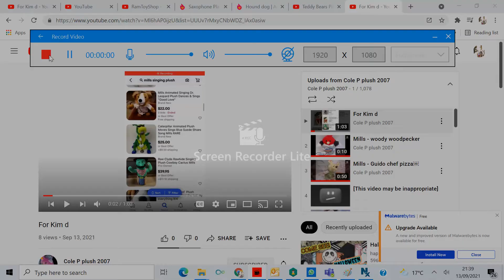For Cole P plush 2007